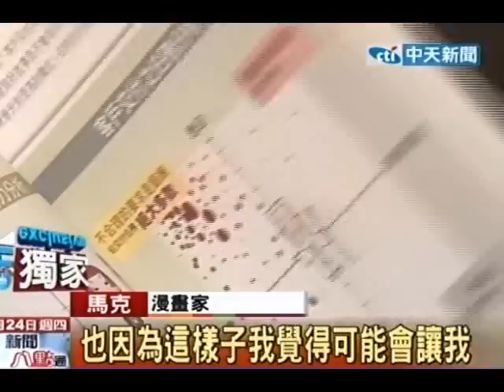「老闆」換裝！漫畫家馬克首度為角色改造型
中天新聞》網路漫畫家馬克過去曾畫過不少有名kuso畫作，不過這回第一次替人物換造型，原因就在於馬克筆下的主角之一「老闆」被說是影射希特勒，就連以色列駐台代表都表示被冒犯了，為了避免紛爭，現在「老闆」換造型還得事先和以色列報備，就怕再無端惹爭議。